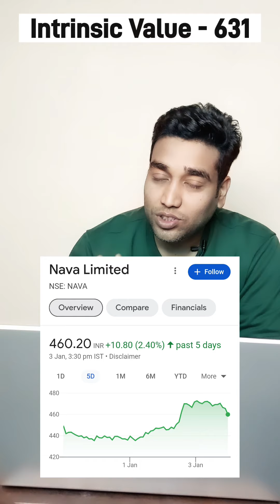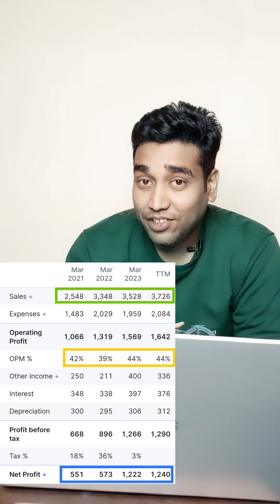nava ltd share analysis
To  Join  Members Only Group  for Free

Samco

Upstox

No account  opening charges & No annual maintainance.

Then after confirmation i will join you to  my Special group  on telegram  for 1 year

nava ltd share news
nava ltd share latest news